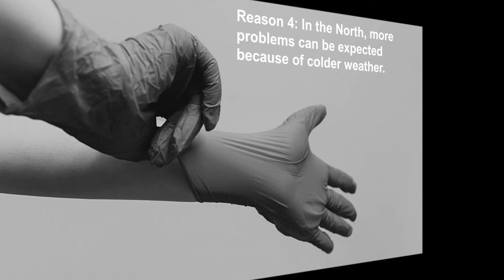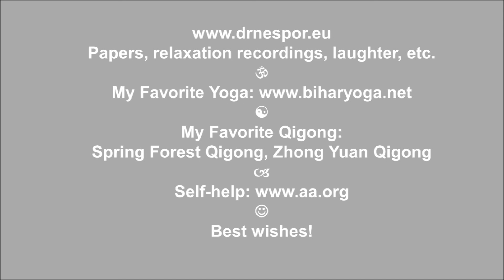COVID-19: Six Reasons Why to Expect Great Problems. What We Can Do